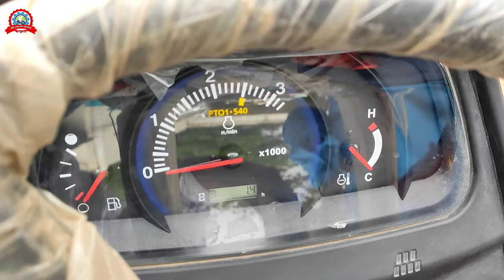Kubota mu4501| kubota tractor 45 Hp | kubota 4501 | Dk tractor review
kubota tractor 45 hp
kubota 4501
kubota mu4501
kubota 45 hp tractor
kubota tractor 45 hp new mode..
kubota 45 hp
mu4501 kubota
4501 kubota tractor
kubota 4501 new model 2022
kobota 45 hp
4501 kubota tractor 2022
kubota 4501
kubota 4501 4wd new model 2..
kubota 5502
kubota 4501
kubota mu4501
kobota 45 hp
kubota 45 hp
4501 kubota tractor
kubota mu4501 new model 2022
4501 kubota tractor 2022